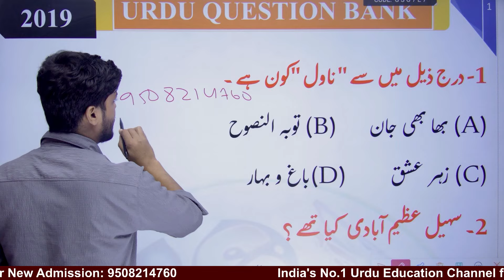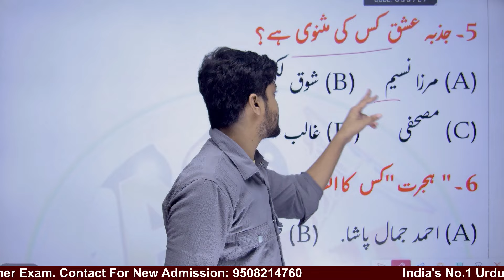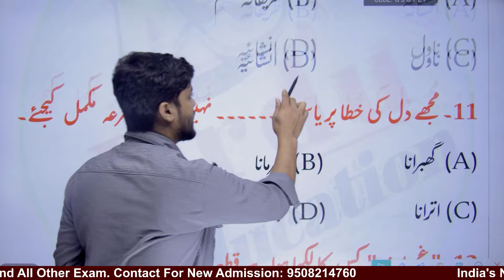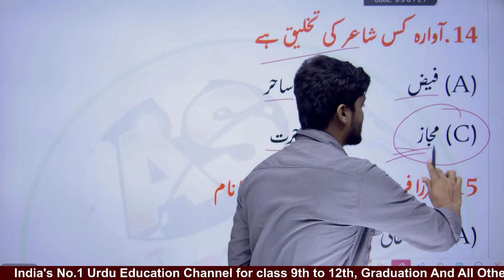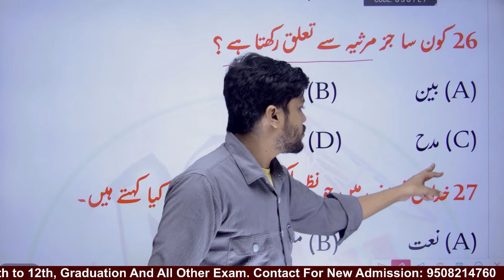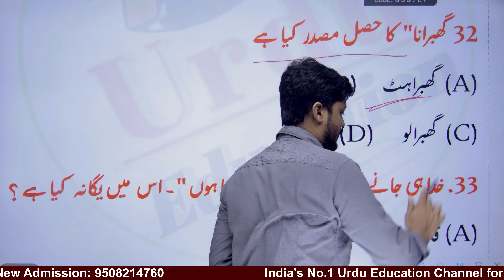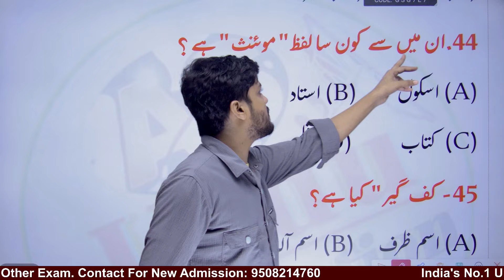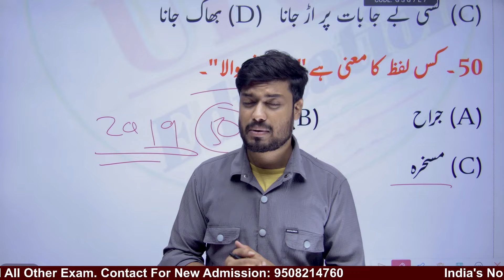12th Urdu Question Bank 2019 || Urdu Previous year Question Paper Solution 2019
12th Urdu Question Bank 2019 || Urdu Previous year Question Paper Solution 2019

12th Urdu Important Objective Question Answer Bihar board
Class 12 Urdu Objective Question Answer Solution
Class 12 Urdu As Urdu education